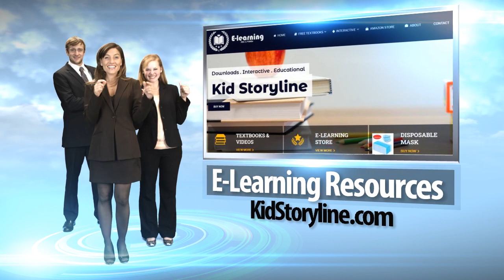High Quality Face Mask │Tight Fit │ With Carbon N99 Protection Filters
This YouTube channel was established during the COVID-19 challenging times, notably the national lockdowns worldwide. In responding to social distancing calls, KidStoryline.com scrambled to get suitable e-learning together quickly. Credit is attributed to
RangerRob for the original production of this video, allowing remix and share under creative commons and offered through the
RangerRob YouTube Channel with the associated links:
BASE CAMP Dust Breathing Mask Activated Carbon Dustproof Mask with Carbon N99 Filters
Rangerrob Poopy Bags On Rolls & Fabric Dispenser
Rangerrob Poopy Bags, Rolls Only Refills
RangerRob Original Sheets